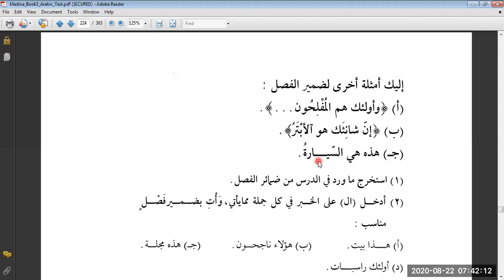Duroos 3, Lesson 26 (C)